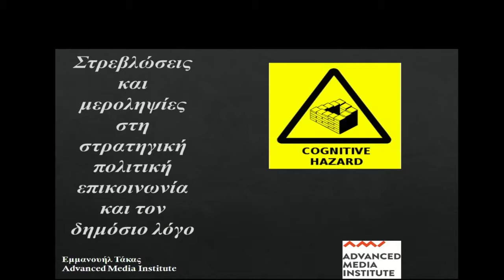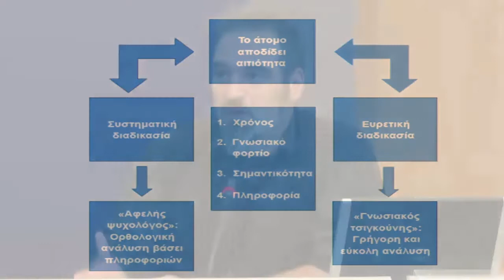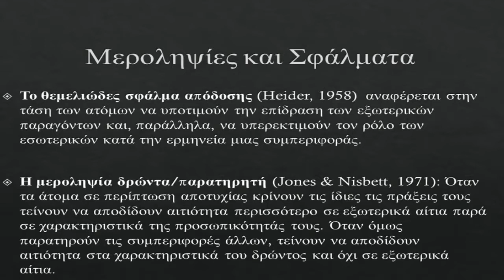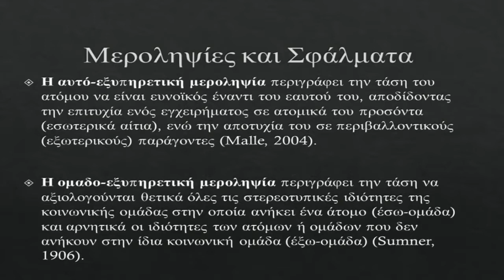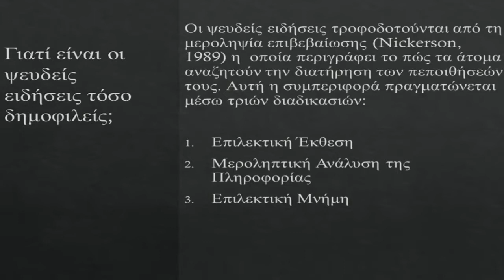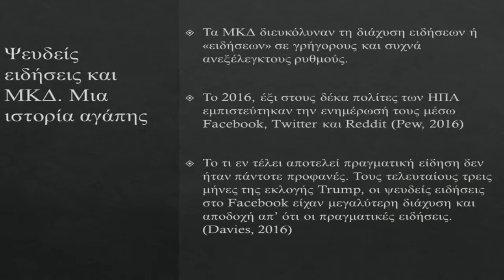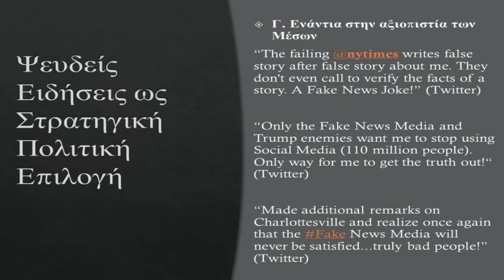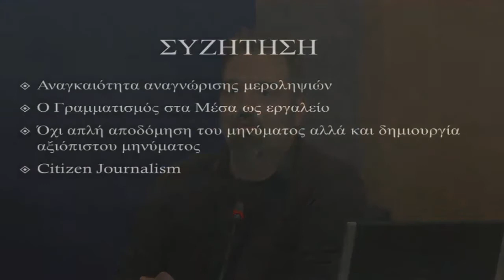Ο Μάνος (Εμμανουήλ) Τάκας στην ημερίδα "Εκπαίδευση & Νέα Μέσα", ΑΘήνα, 6.10.2017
"Screen-agers", "Digital Natives", "Ψηφιακή Γενιά": Πόσο μεγάλη είναι η ανάγκη απόκτησης της ικανότητας κριτικής στάσης απέναντι στα Νέα Μέσα για τους νέους της νέας Ψηφιακής Εποχής; Ο γραμματισμός στα Μέσα αποτελεί ακόμη μία δεξιότητα ή επιτακτική ανάγκη; Πώς μπορεί η υποχρεωτική εκπαίδευση αλλά και η δια βίου μάθηση να προσεγγίσει το πεδίο αυτό; Ποιες οι προκλήσεις; Οι μεροληψίες;

"Γραμματισμός στα μέσα, η Ελληνική περίπτωση", εισήγηση στην ημερίδα "Εκπαίδευση & Νέα Μέσα (new media): Δυνατότητες και Περιορισμοί για το παιδί και τον Πολίτη", Αθήνα, ΓΓ Ενημέρωσης & Επικοινωνίας / SecGen for Media & Communication, 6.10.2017